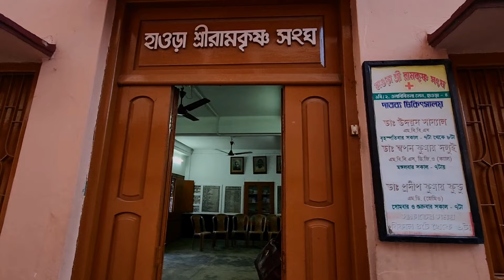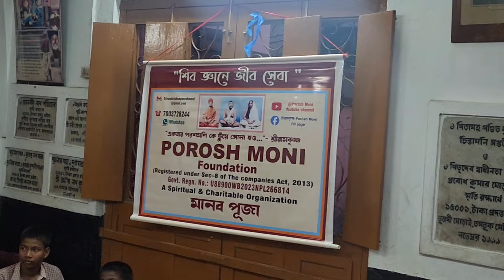হাওড়া শ্রীরামকৃষ্ণ সংঘে আজ পরশমণি পরিবার।বালক গদাধর পূজাবৈকালিক ভোগ নিবেদন।।manobpuja